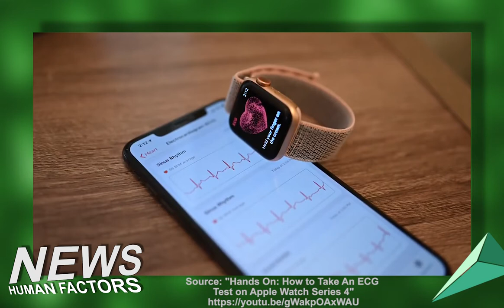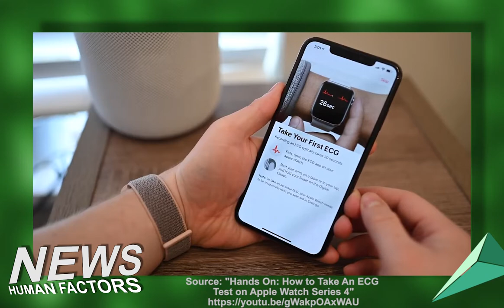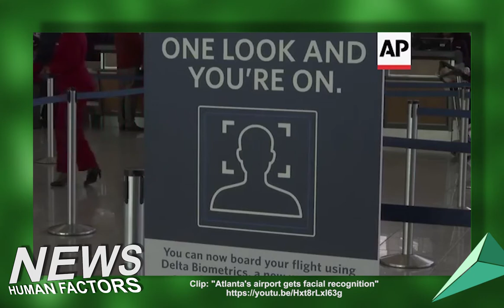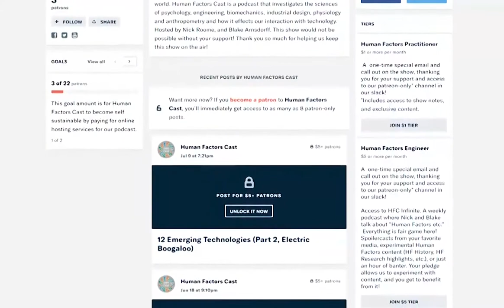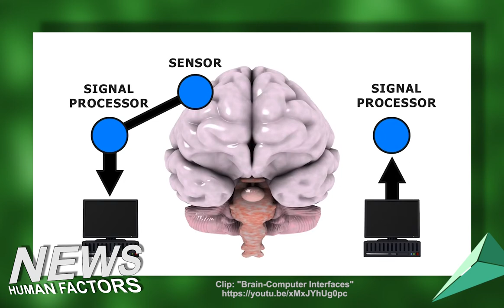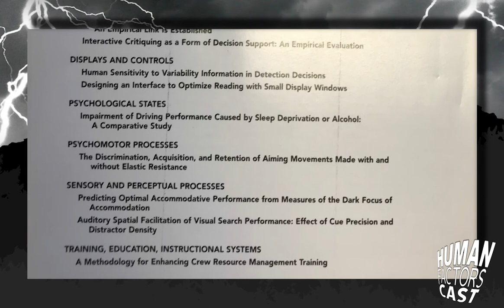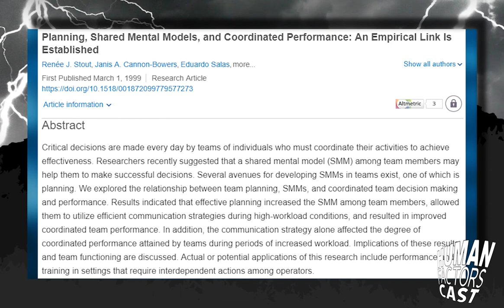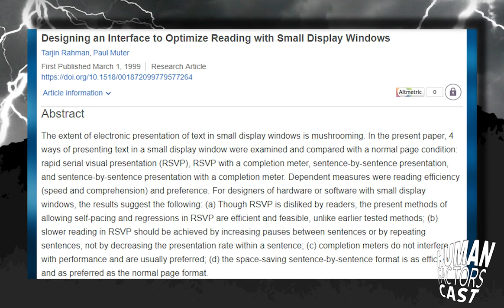HFCast Ep 123 - HCS2019 Preview, Irregular Heartbeats, and Killer Robots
Today is March 18th, 2019 and it's an all new Human Factors Cast hosted by Nick Roome, Blake Arnsdorff and Elyse Hallett.

Apple and Stanford’s Apple Watch study identified irregular heartbeats in over 2,000 patients

Facial Recognition At U.S. Airports. Should You Be Concerned?

Valve Psychologist to Explore Brain-Computer Interface Research at GDC

'Killer robots' to be taught ethics in world-topping Australian research project

Human Factors History
HFES March 1999